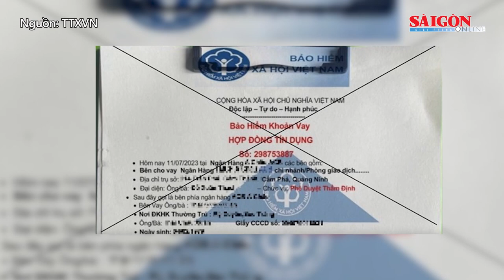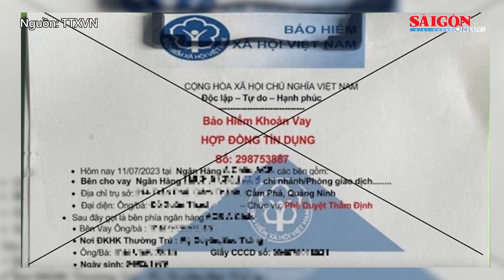Cựu Thứ trưởng Bộ Ngoại giao tự bào chữa trong nước mắt; Ngộ độc khi ăn hạt cây dầu mè |Tin nóng 20H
Tin nóng 20H ngày 18-7 có các thông tin đáng chú ý: Học trò bị cáo Chử Xuân Dũng mong tòa đánh giá lại hành vi của thầy; Khởi tố đối tượng tấn công bác sĩ Bệnh viện Nhân dân Gia Định; Ăn hạt cây dầu mè, 3 trẻ ở Ninh Thuận nhập viện do ngộ độc…